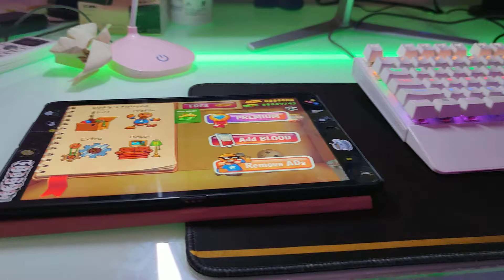FUNNY Welding vs The CRAZY Buddy | Kick The Buddy